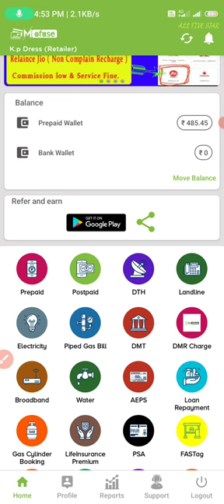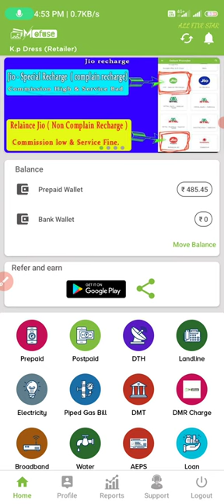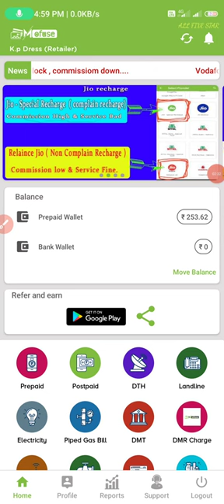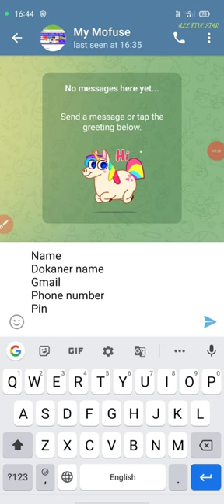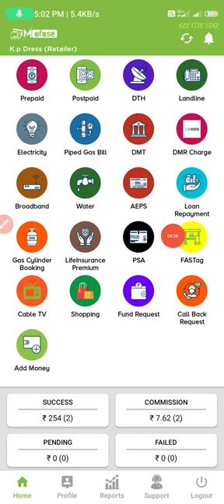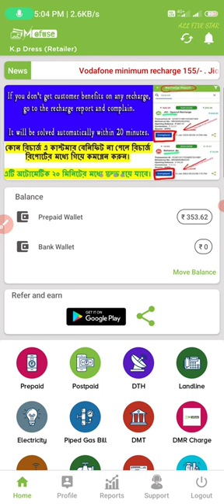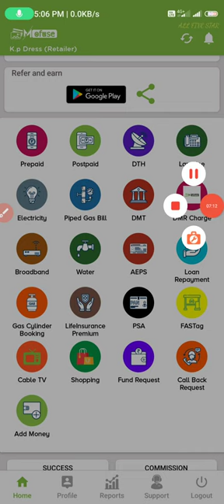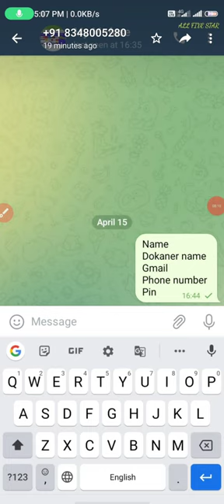Best Recharge App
Dosto ajkal bahut se log apne mobile ya DTH me Recharge krne ke
liye phone pe ya gpay ya paytm jaise apps ka use krte hain jaha se
koi fayda nahi hota hai, lekin is video me maine ek aise app k bare
me detail me bataya hai jaha se recharge krne pe apko ek dukan
wale se v jayada commision mil sakta hai.

paytm
cash
apps

Video Highlights -

4rabet bonus cash use
4rabet bonus cash use kese Kiya jaye
all Five Ster
Aviator game
4rabet bonus use
how to use 4rabet bonus
4rabet bonus
4rabet
how to use bonus in 4rabet
4rabet bonus use4rabet bonus use
4rabet withdrawal
how to withdraw money from 4rabet
4rabet app
4rabet bonus telugu
4rabet withdrawal kaise kare
4rabet app telugu
4rabet balance check
4rabet how to withdraw
4rabet in telugu
4rabet welcome bonus review
new earning app 2021?3
earn daily free paytm cash without investment
earning app